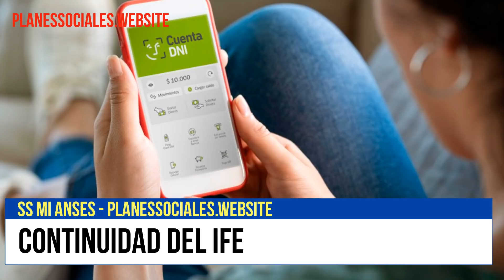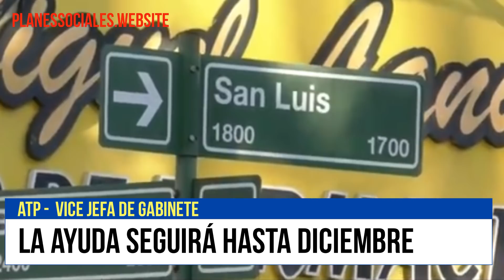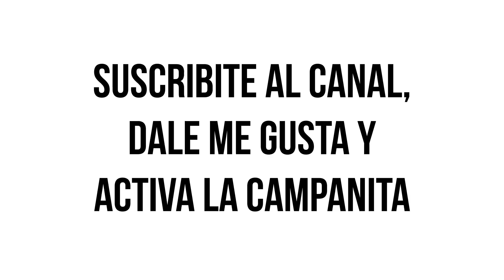NOVEDADES sobre la CONTINUIDAD del IFE Y NOTICIAS DE ATP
En este video te voy a contar todas las novedades sobre la continuidad del ife hasta fin de año y las nuevas noticias sobre el atp.